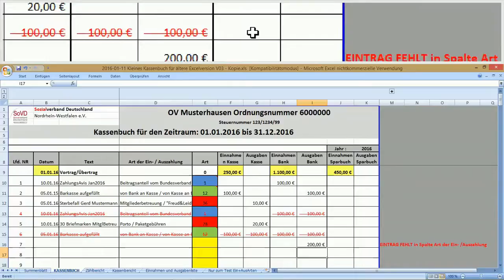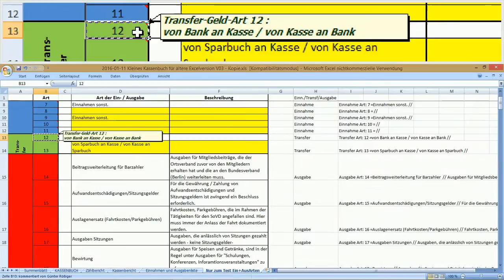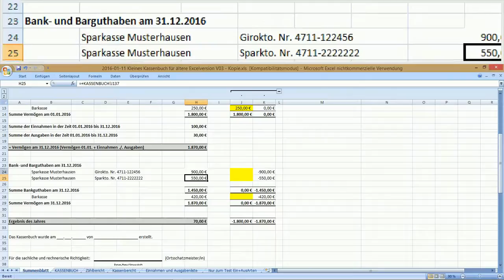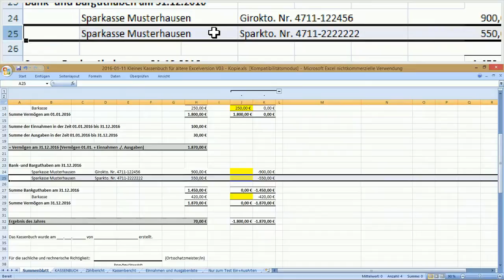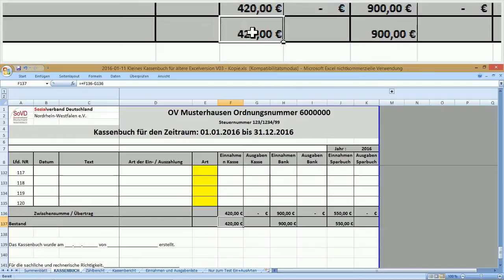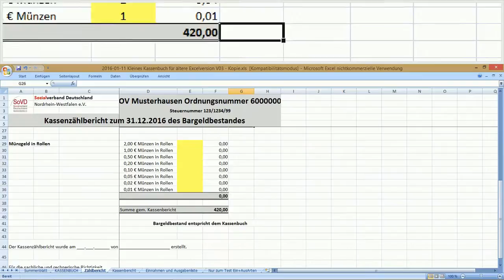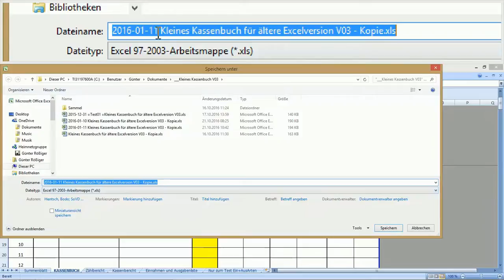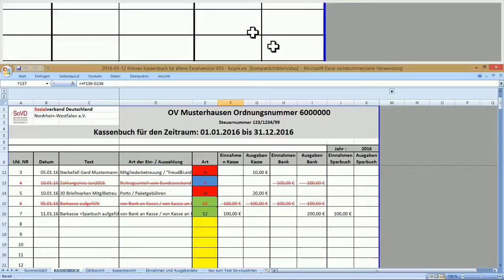W_0274 =Kl. Kassenbuch.xls =Geldtransfer aufteilen + prüfen